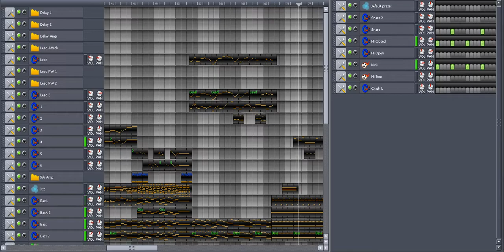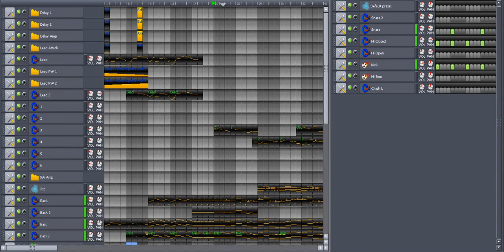Unusual Moves (LMMS)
More LMMS. The hook to this came from a dream I had a long time ago. It was supposed to be a dance song, but I don't really know how to do dance music, so this is how it turned out.